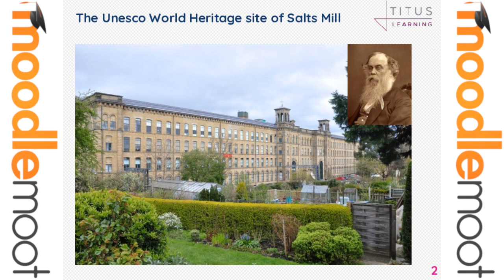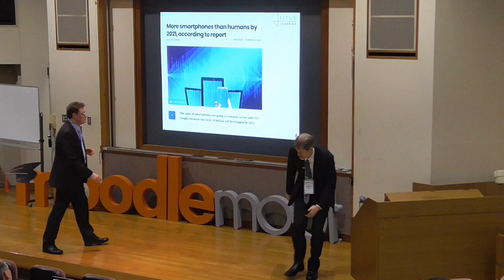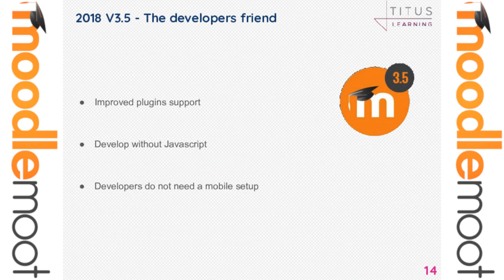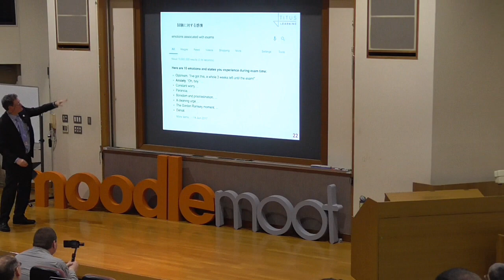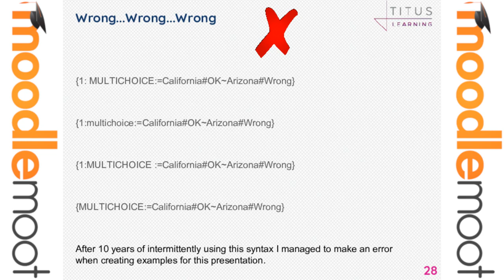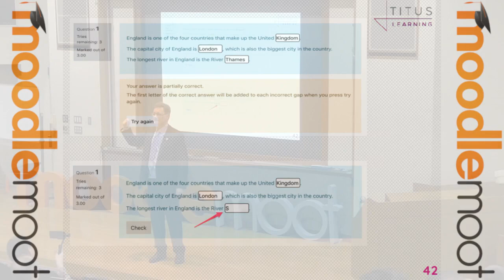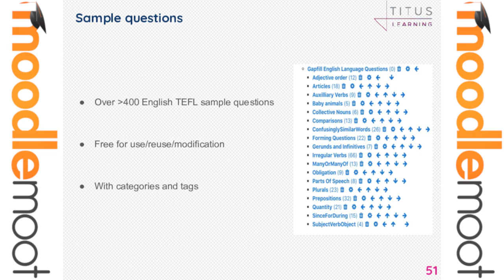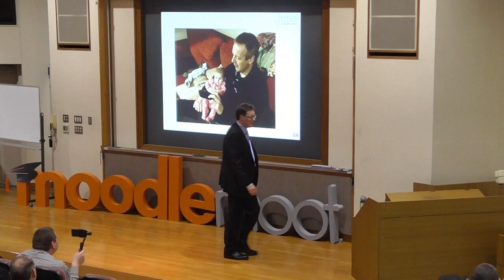Marcus Green MoodleMoot Japan 2019